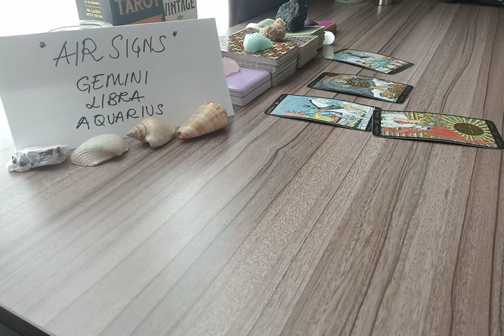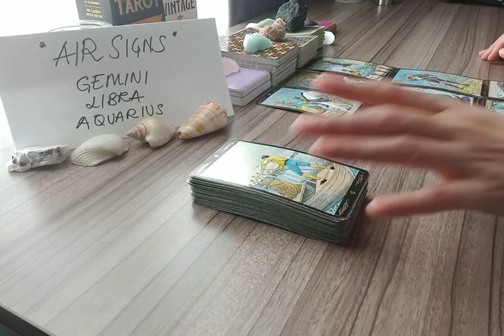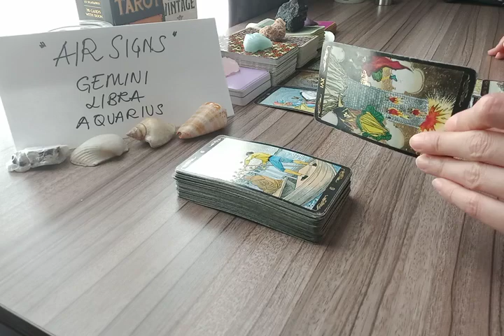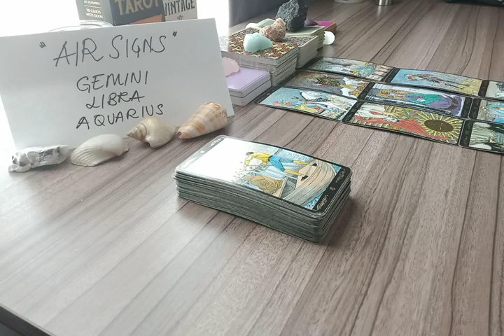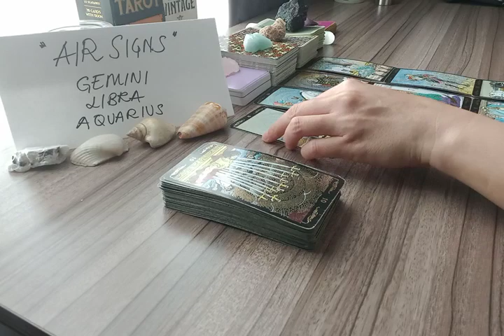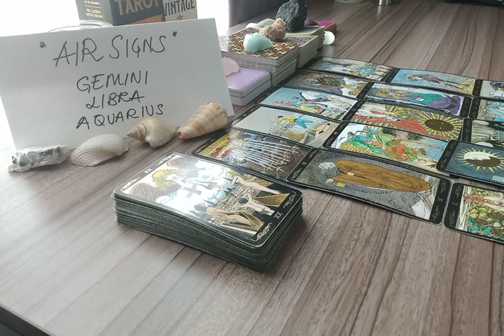GEMINI 🌈 THE PERSON YOU'RE GOING TO MARRY IS....🔮 JULY 2022 LOVE MONEY TAROT GUIDE